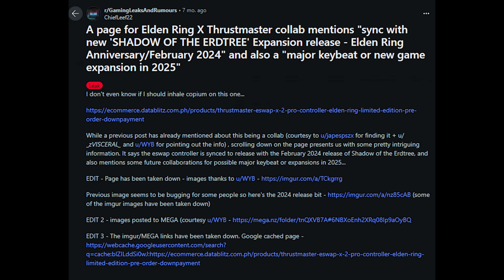Shadow of the Erdtree is a 10/10 but...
What's up my fellow Donkuses!? I'll be jazzin in this vid about my love for the DLC and what I thought they could've improved on or added. It was a 10/10, however I feel like certain things could've changed it to be even better. Basically an 11/10.

I absolutely loved Shadow of the Erdtree. It was a gyat damn masterpiece hell yeah gurl!

I played this biz so much, discovered everything I could, and dethroned every boss (yes I'm looking at you Commander Gaius.)

FROM SOFTWARE has done it again with the content they so lovingly give us fans of what true AAA game development looks like. From delicately slicing through foes with Milady, to smashing ass cheeks with the Shadow Sunflower hammer. Shadow of the Erdtree DLC gave us almost everything we wanted and more. I personally feel that it isn't over but that could be the hyperactive fan boi within me.

I borrowed some music, please go and check out their biz because they provided some real delicious tunes for me to slip on in here. Rootbeer.

Artwork by Liaz  / liaz_v
Composed by Masaru Setsumaru & Jun Senoue, SEGA SOUND TEAM, Pejman Roozbeh, Masato Nakamura, Tee Lopes, Richard Jacques
Originally from Sonic the Hedgehog 3, Sonic Adventure, Sonic the Hedgehog, Sonic the Hedgehog 2, Sonic Mania, Sonic R

▾ Support Funk Fiction with a follow ▾
/ funkysynths
/ funkysynths
/ funkysynths
/ funkysynths

Naked Glow
Kohta Takahashi
R4 / Ridge Racer Type 4 / Direct Audio